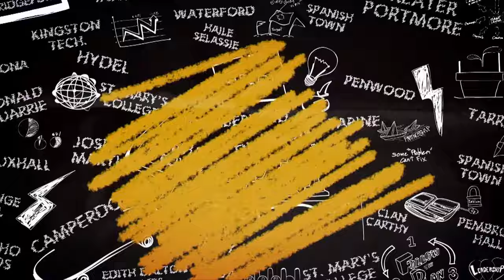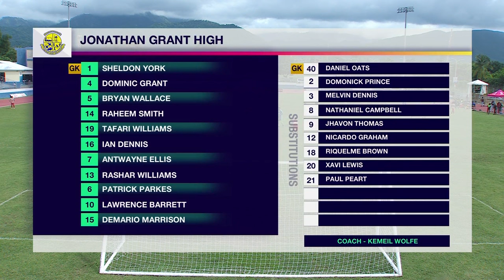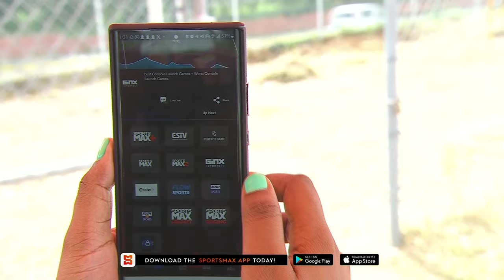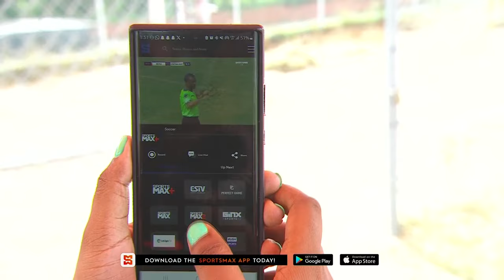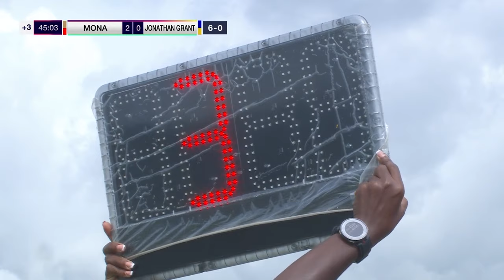FULL MATCH: Mona High vs Jonathan Grant High | ISSA SBF Manning Cup Round 2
SportsMax presents Round 2 Manning Cup match between Mona High and Jonathan Grant .